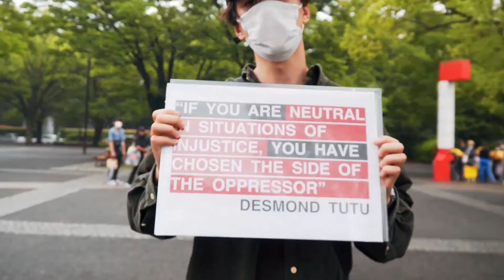Martin Luther King Jr. Remembrance